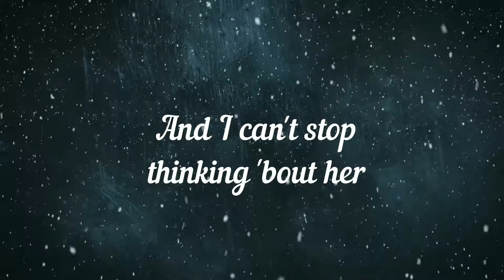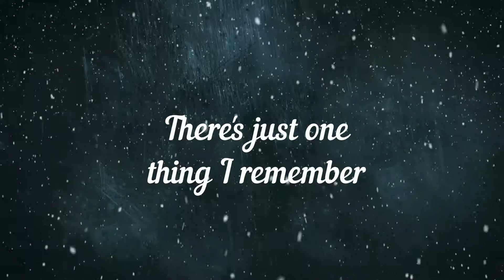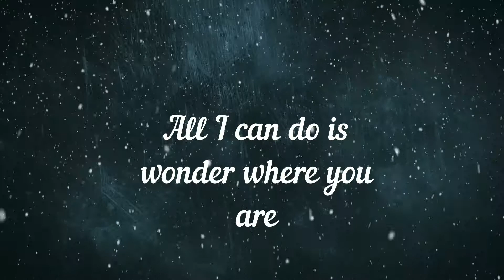" Way To Break My Heart " By Ed Sheeran Feat Skrillex ( Lyrics )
.:｡✿*ﾟ‘ﾟ･✿.｡.:* *.:｡✿*ﾟ’ﾟ･.:｡✿*ﾟ‘ﾟ･✿.｡.:* *.:｡✿*ﾟ’ﾟ･.:｡✿*ﾟ‘ﾟ･✿.｡.:*

If you Like Wonderful songs

.:｡✿*ﾟ‘ﾟ･✿.｡.:* *.:｡✿*ﾟ’ﾟ･.:｡✿*ﾟ‘ﾟ･✿.｡.:* *.:｡✿*ﾟ’ﾟ･.:｡✿*ﾟ‘ﾟ･✿.｡.:*